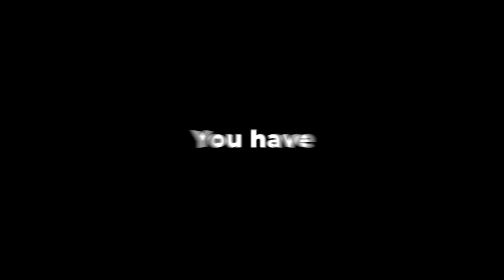YOU NEED THESE LOADOUTS in Warzone 3 (Best Class Setups) 😈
Song By - d4vd

LUV U   💞💞💞

0:00 Intro
0:24 Game play
2:55 Loadouts to use

Related Goats: xcell, parallel tonyhawk, Strahfe BearPig, BabyDillster, Futives, Faze Booya, LuckyChamu, Exoghost, StephGlizzy, CxRobin, Movemental, Handler, Swagg, SeeK, Strahfe, Marathon, Klubo, Kxpture, Tctekk, exzachtt, Nahv, MuTeX, Aydan, JoeWo, Faze Nio, Biffle, DiazBiffle, Galex, Metaphor, bunze, LuckyChamu, Huskers